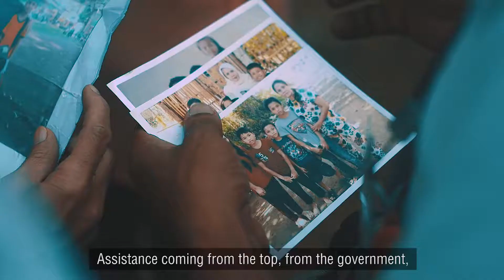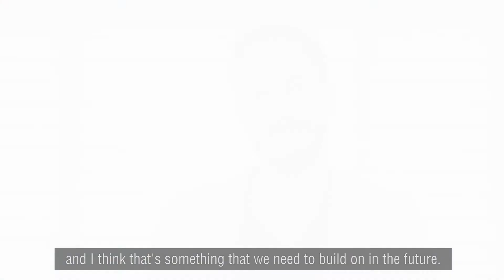Michael Thorlund Video